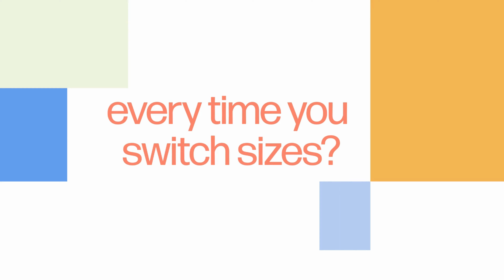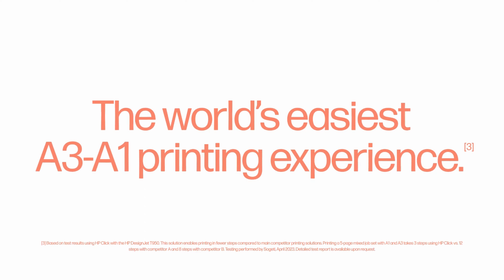The HP DesignJet T950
Experience unmatched efficiency and quality with the HP DesignJet T950 printer. With its high-performance features and precision engineering, this powerhouse is designed to meet the demands of the most challenging printing tasks.